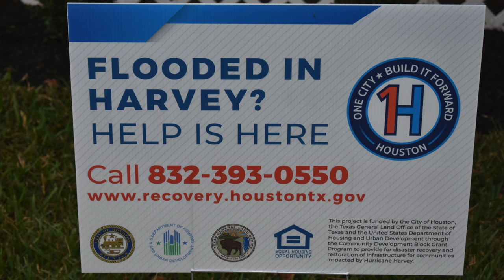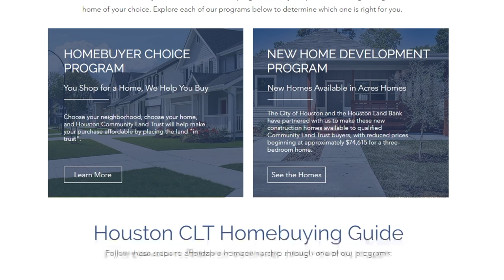Mayor Turner -Journey to Homeownership with HBREA, New Light Christian Center, LCCU & BanCorp South.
August 14, 2021 Mayor Sylvester Turner
Journey to Home Ownership

New Light Christian Center Church, LCCU-Light Commerce Credit Union